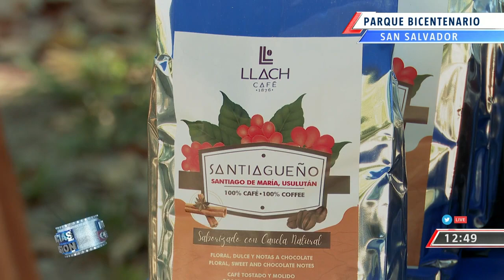ECO MERCADO ALMA VERDE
Para los amantes del cuido y protección del medio ambiente existe un espacio, donde encuentra artículos elaborados de manera natural. En la siguiente nota le contamos de que se trata.